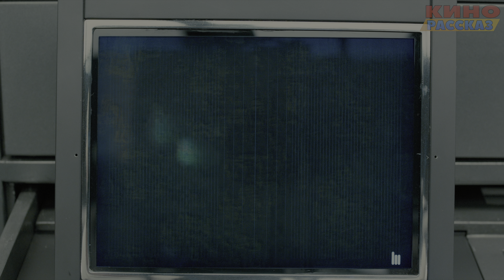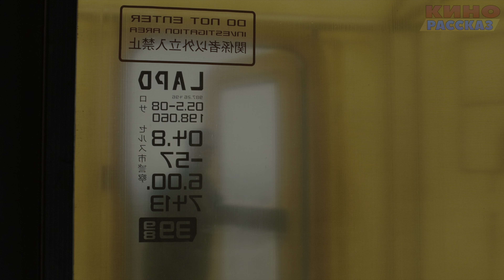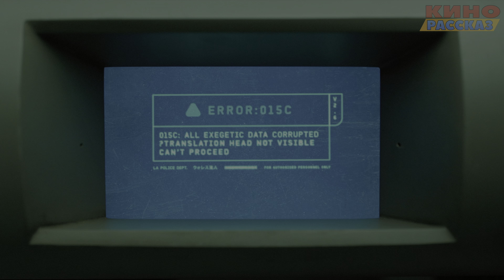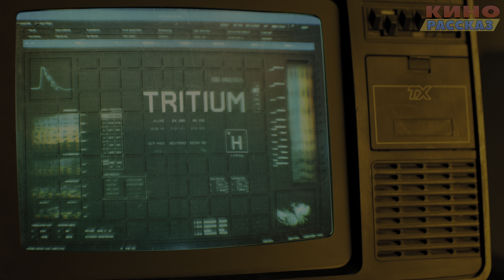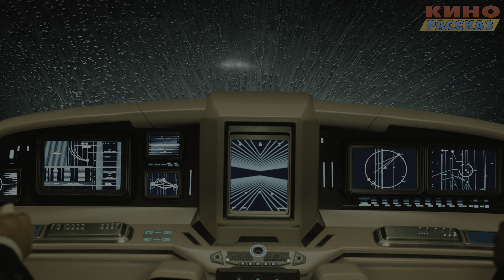Репликант, оказавшийся человечнее людей | Краткий пересказ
Текст читал Юрий Хома.